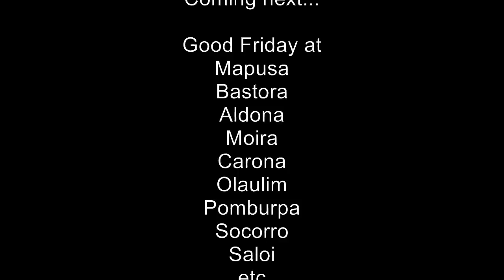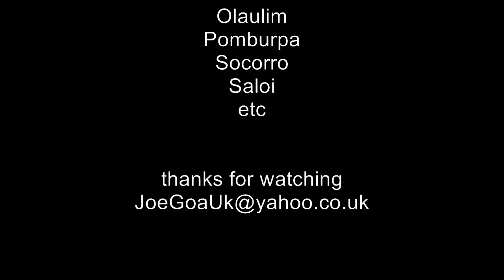Good Friday at Bastora Church, Goa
Bringing Jesus down from the Cross, Procession etc